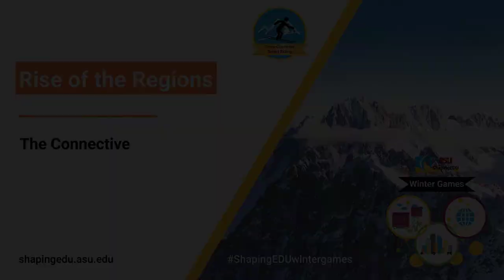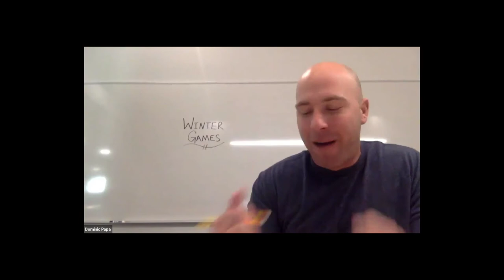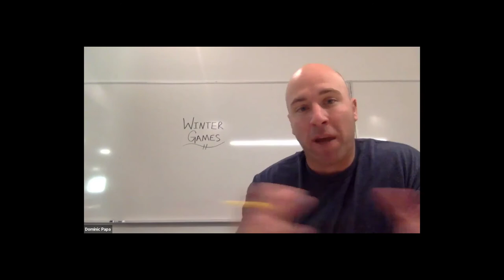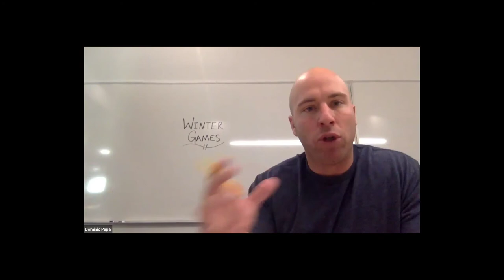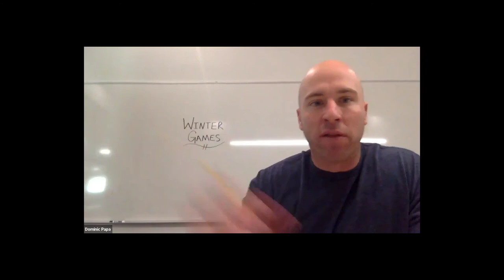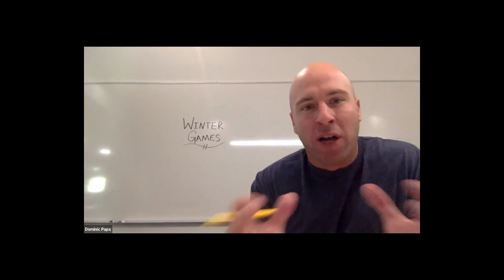The Rise of the Regions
Dean Sanjeev Khagram | Thunderbird School of Management
Brian Dean | The Connective
Raffaele Gareri | Chief Digital Transition Officer at the City of Rome
Jennifer Sanders | Executive Director and Co-Founder of the Dallas Innovation Alliance
Philip Thigo | Director for Africa, Thunderbird School of Global Management

How can we take all of the lessons learned from the event and begin collaborating together on a national/global scale? How can smart regions partner? What are some pathways for success that can be scaled?